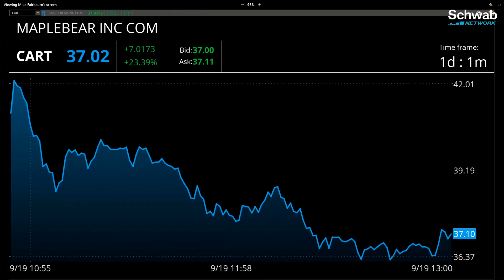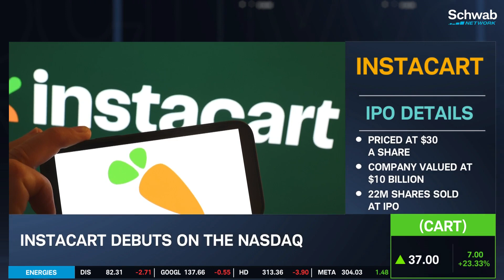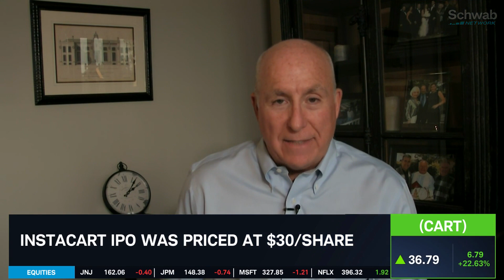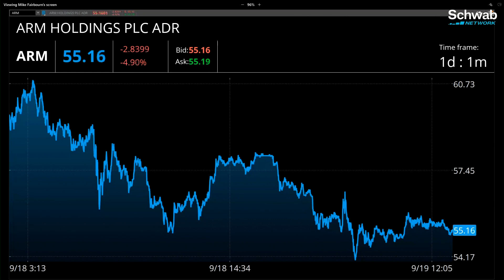Instacart (CART) Debuts; How's Arm?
Aired on Tuesday, Sept. 19, 2023

Instacart debuted with just about as much power as ARM did last week. But will it hold onto its gains? Arm has been sliding in the three days since its IPO, losing some $8 billion in market value.